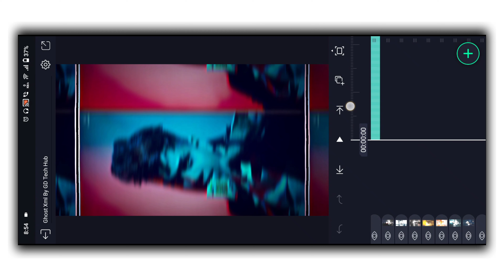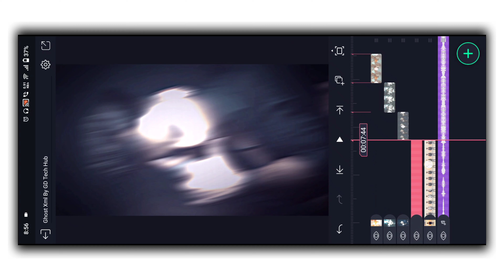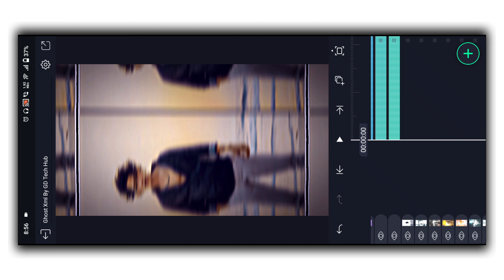I Am The Ghost of The Uchiha Edit xml || i am the ghost of beauty 😈 Next Level Attitude Xml preset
how to import xml file in alight motion tamil
how to export xml in alight motion
cc alight motion xml
how to import xml in alight motion ios
xml file alight motion tamil
how to download xml
how to create xml file
how to put xml in alight motion
hdr cc xml file
shake effect xml alight motion
alight motion xml file kaise banaye
new trending video editing
logo editing

                   (Bihar)